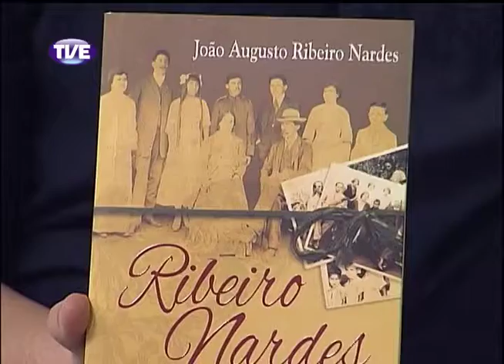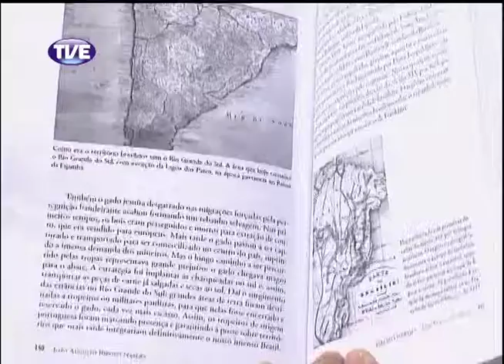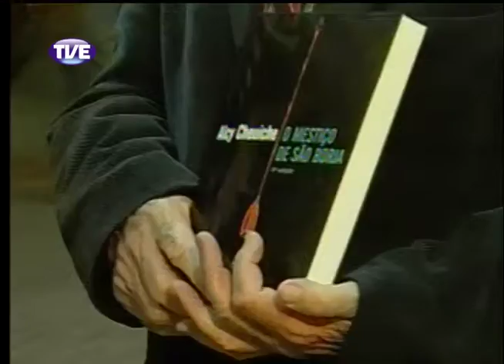Cidadania 06/11/13 Bloco 1